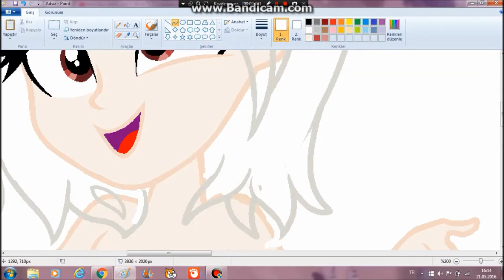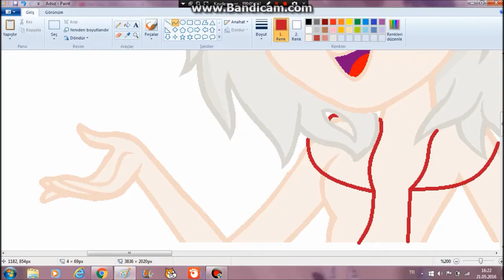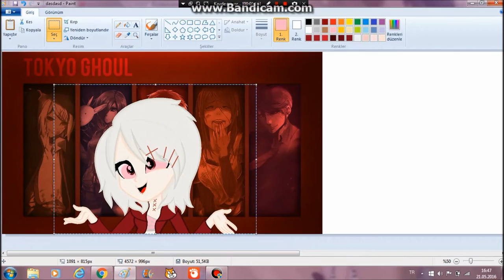【SpeedPaint】 Fan Art-Juuzou Suzuya Tokyo Ghoul